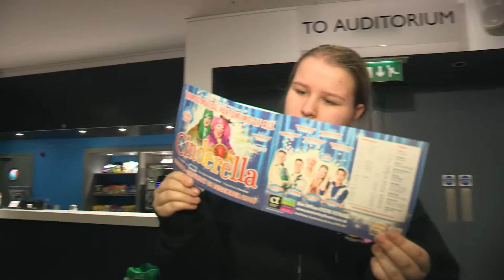'Cinderella' Mannequin Challenge!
Camberley Theatre's own mannequin challenge with the cast of the 2016 panto, 'Cinderella'!